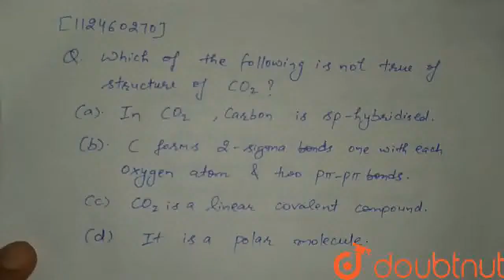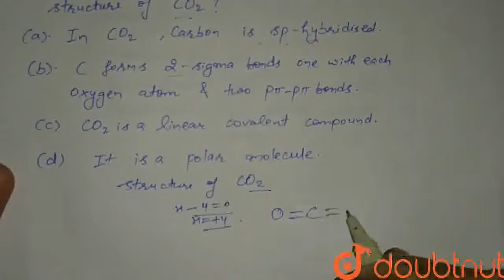which of the following is not true about structure of carbon dioxide? | CLASS 11 | THE P-BLOCK E...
which of the following is not true about structure of carbon dioxide?
Class: 11
Subject: CHEMISTRY
Chapter: THE P-BLOCK ELEMENTS
Board:NEET

👉 Have Any Query? Ask Us.